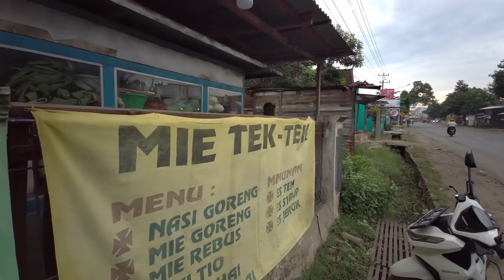Akhirnya Ketahuan deh... Mie Tek Tek Legendaris Pati Utara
Sugeng Rawuh ing Saluran Kak Danial

Wajib mriki lur, gur ono ning Tayu
Rasane ora ono tunggale

Monggo dados langganan, ampun supe jempolipun, kalih ngomentari video niki

Matursuwun
Sugeng mersani sedoyo